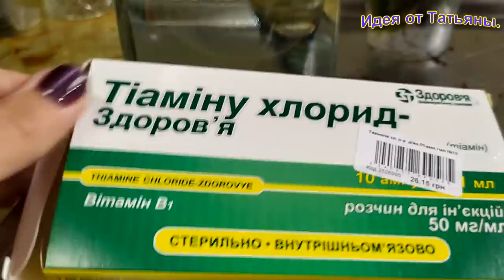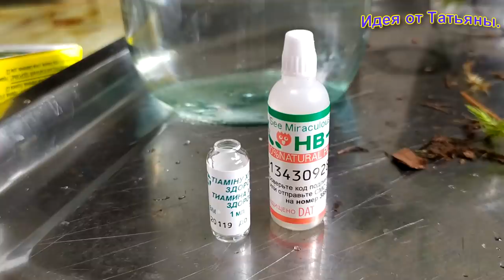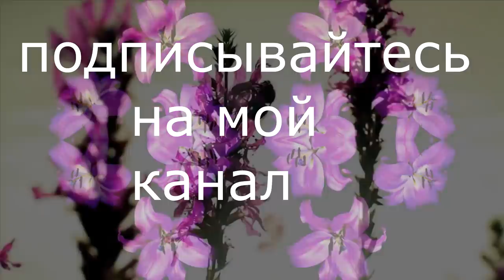Как нарастить корни у орхидеи которая потеряла все корни.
новые реанимашки...
Если по какой-то причине цветок потерял свою корневую систему, необходимо сразу приступить к ее наращиванию, так как без корней цветок не сможет продолжить свое существование. Ниже в видео я вам покажу, как спасти орхидею без корней и с вялыми листьями.